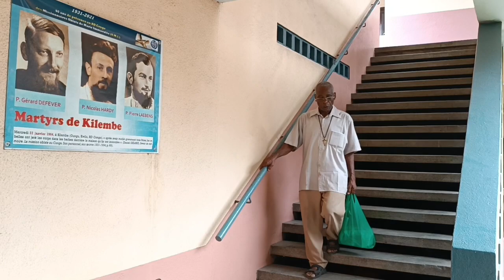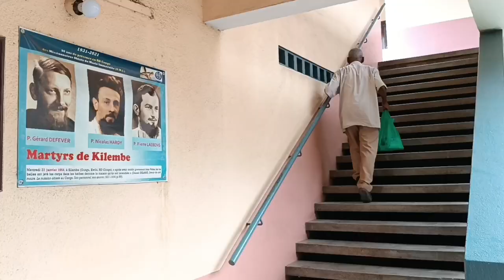Le bien des martyrs de Kilembe vu par le frère Constantin Etshim